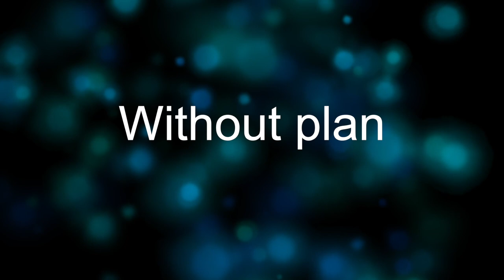RDM horror stories | Episode 2 – Stranger Data Things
On the occasion of Love Data Week 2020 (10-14 February 2020), discover the Research Data Management (RDM) horror stories!

The 5 episodes present you some situations that researchers may find themselves confronted with in their daily research activities. We will be happy to provide with you with support and advice on how to deal with it.

Some facts and services that inspired the Stranger Data Things episode:
• Only 23% of researchers are aware of Data Management Plans (DMP), cf. RDM 2019 survey among EPFL researchers
• Take a fast look at our FastGuides on DMP and on FAIR, or follow our introductory RDM Walkthrough Guide to fill the gaps
• Take part in a training, engage in our next workshop Get done with your Data Management Plan or Book a data librarian
• Demand our in-lab RDM support for advice on the best data practices for yourself or for your group